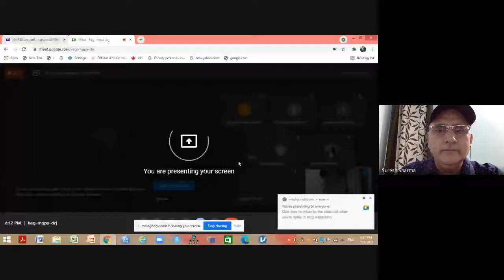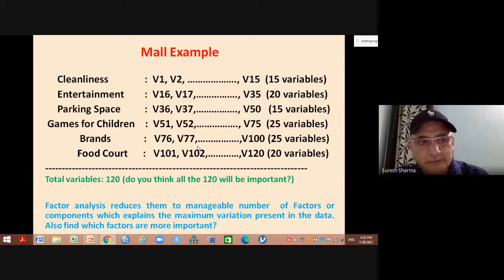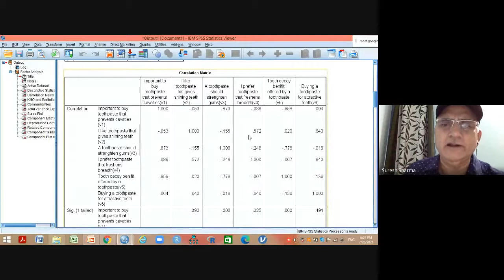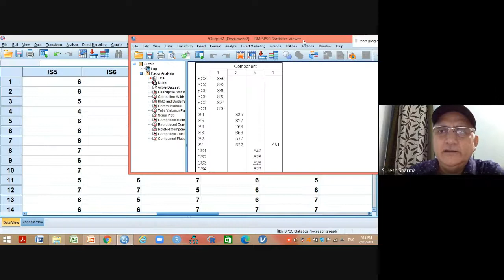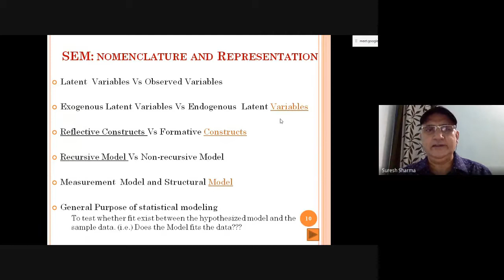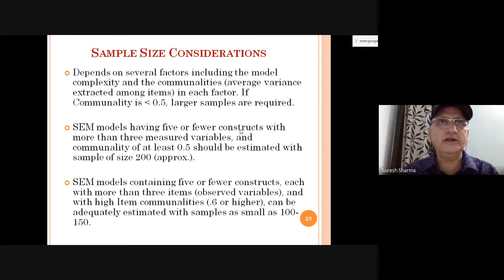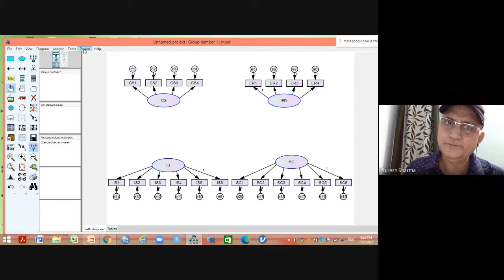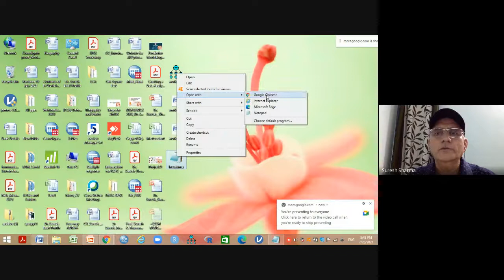Basics of Structural Equation Modeling [SEM] using AMOS by Prof. Suresh Kr. Sharma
Social work, NGO, Development, Sustainability, Strategy, Policy, AMOS, Structural Equation Modeling, Factor Analysis